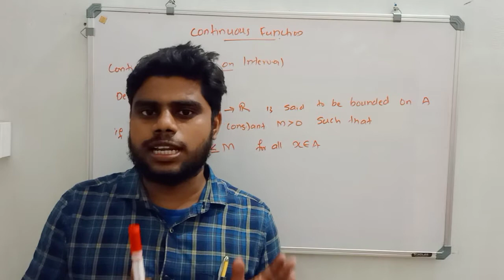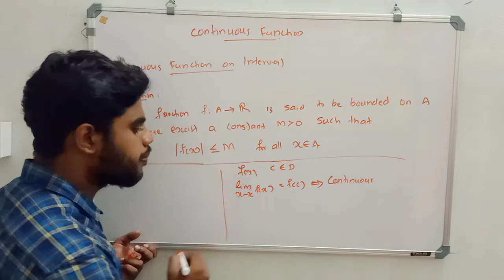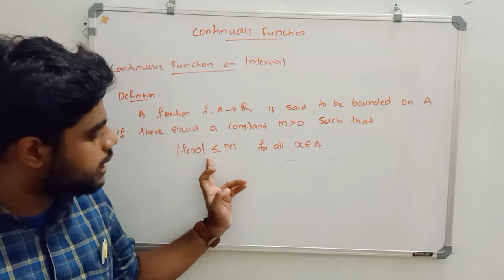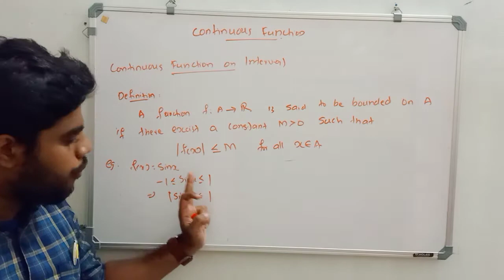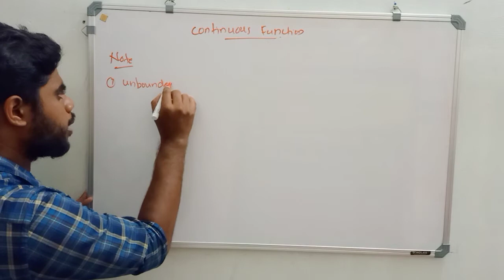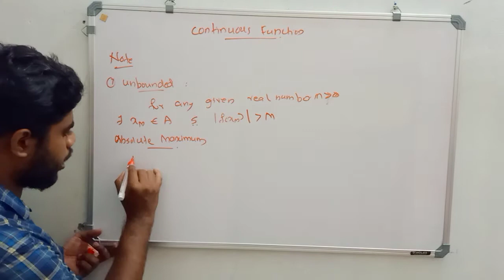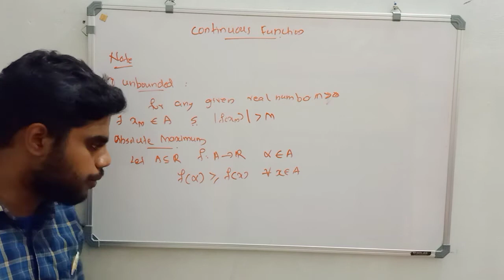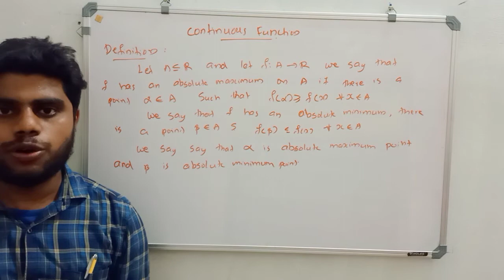Real Analysis Part 1 | 6th semester | BSc Mathematics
Bounded function
continuous function